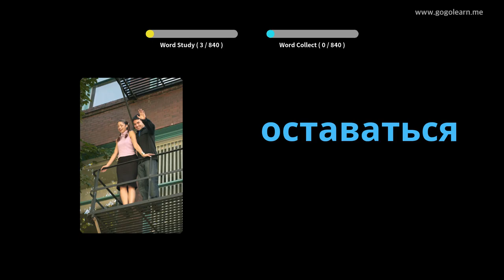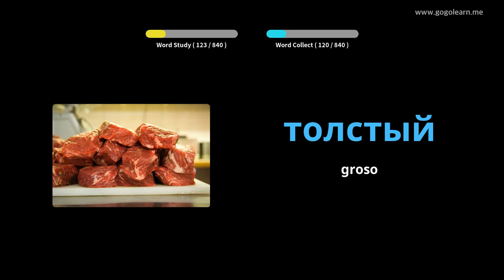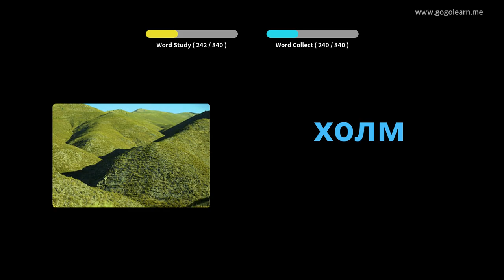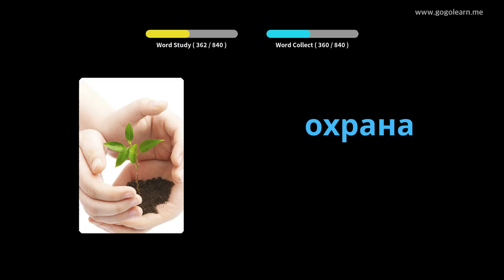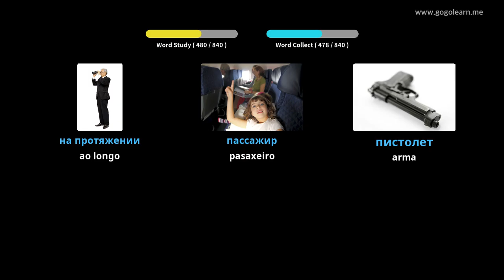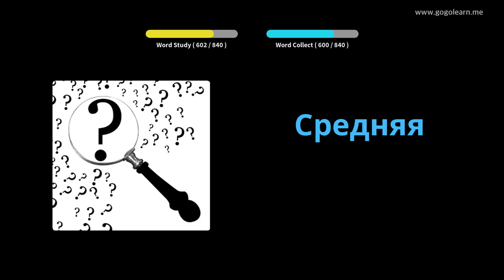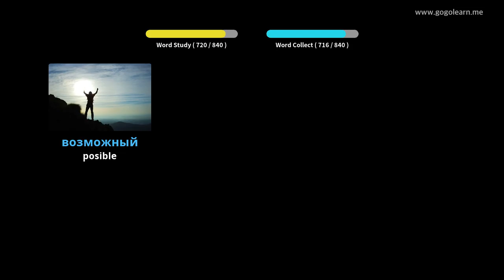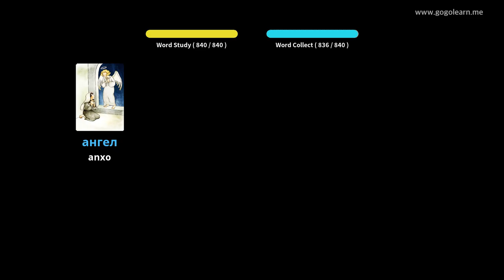Vocabulario ruso Escoitando durmindo | Golearn